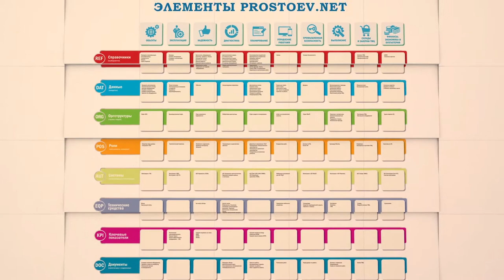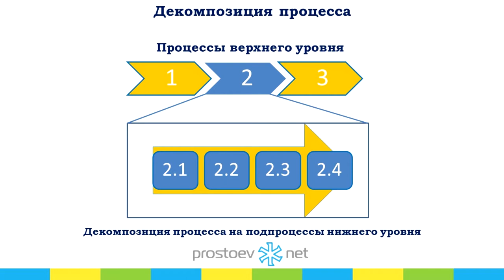Простоев.НЕТ. на_вебинаре_обучение_тоир. Ключевые понятия процессного подхода. ТОиР. RCM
Простоев.НЕТ. на_вебинаре_обучение_тоир. Ключевые понятия процессного подхода

Приходите на наш новый ежеквартальный курс «Практические основы организации процессов ведения НСИ для ТОиР».

Тема сегодняшнего видео «Ключевые понятия процессного подхода».

0:00 prostoev.net
0:14 Еще раз основные элементы процесса. Основной элемент – это является результат бизнес процесса. Результат – это получение на выходе некоторого результата, удовлетворяющего заданным требованиям.
0:28 Также важно понятие - это владелец бизнес-процесса. Это лицо, которое полностью отвечает за получение заданного результата. И также он обладает полномочиями для управления ресурсами. То есть для обеспечения процесса всеми необходимыми ресурсами для выполнения.
0:45 Следующими элементами - это исполнители бизнес-процесса. Это команда специалистов из различных функциональных областей. Может быть и не из различных. То есть один процесс могут выполнять различные роли. Это как может быть и менеджер по продажам, может быть закупщик, может быть производитель, то есть из различных команд может быть исполнитель. То есть в зависимости от процесса. Этим он и отличается также от обычной архической структуры.
1:14 И входы процесса - это какие-то ресурсы материально-информационные, которые необходимы для выполнения и получения заданного результата.
1:25 А также очень важное понятие - это декомпозиция процесса. То есть практически у всех разработанные процессы имеют декомпозицию. Декомпозиция – это разбиение какой-то сложной задачи на более простые подзадачи. Также в процессах он применяется. То есть мы свой процесс разбиваем на подпроцессы более детально.